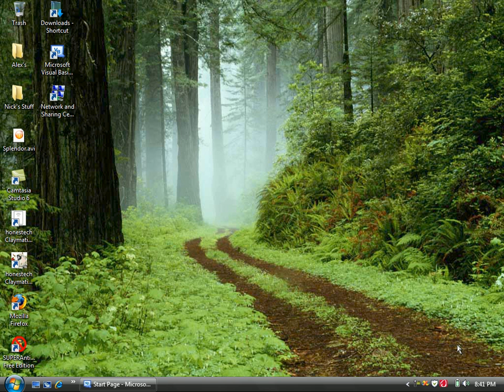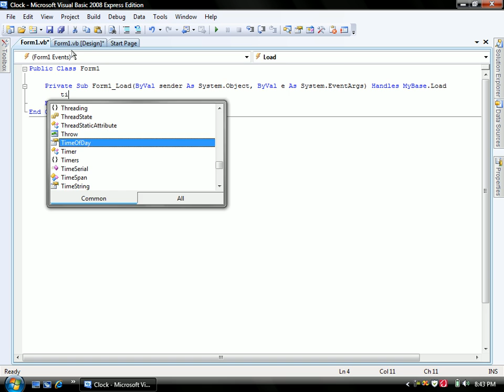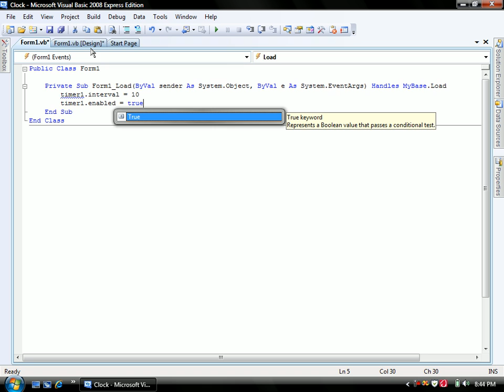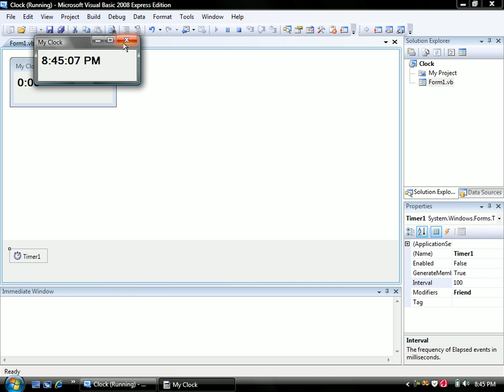Visual Basic .NET Tutorial #2- How to create a digital clock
Codes:

Timer1:

Label1.text = timeofday

Form1 load:
timer1.enabled = true
timer.interval = 10